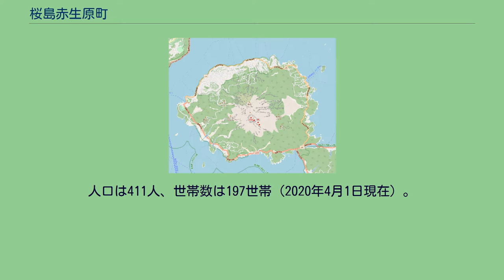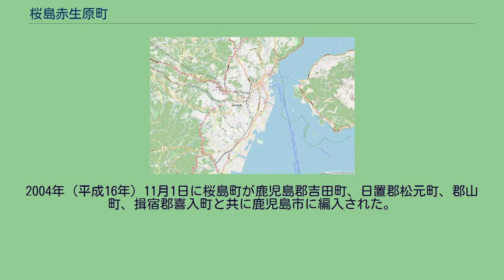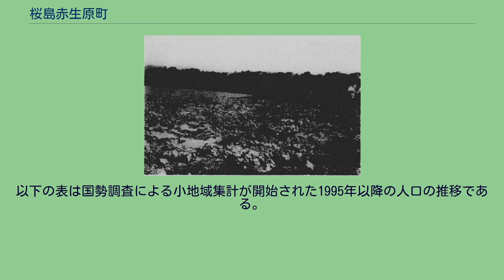桜島赤生原町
日本 」 鹿児島県 」 鹿児島市 」 桜島赤生原町 町域の一部が大正溶岩に覆われている 桜島赤生原町（さくらじまあこうばるちょう）は、鹿児島県鹿児島市の町。
旧大隅国大隅郡桜島郷赤生原村、鹿児島郡西桜島村大字赤生原、鹿児島郡桜島町大字赤生原。
桜島の西部に所在し、火山扇状地の扇端部に位置する。
町域の北方から東方は長谷川を挟んで桜島武町、南は桜島小池町に接しており、町域の西端を海岸線に沿って鹿児島県道26号桜島港黒神線が通っている。
桜島赤生原町の一部が国立公園である霧島錦江湾国立公園の区域に指定されており、特別保護地区（桜島西溶岩原）・第1種特別地域（桜島北斜面）・第2種特別地域（桜島北及び東斜面）・第3種特別地域（桜島北及び東麓）から構成される。
赤生原という地名は戦国時代より見え、大隅国向島のうちであった。
江戸時代には大隅国大隅郡桜島郷（外城）のうちであり、赤生原村は赤尾原村とも書かれた。
村高は「天保郷帳」では139石余、「旧高旧領取調帳」では265石余であった。
1887年（明治20年）4月2日には「 鹿兒島縣下分郡ノ件」（明治20年勅令第7号）により大隅郡が南北に分割され、赤生原村は北大隅郡の所属となった。
桜島の大正大噴火によって埋没した赤生原集落 1889年（明治22年）4月1日に町村制が施行されたのに伴い、桜島の西半分にあたる横山村、赤水村、小池村、赤生原村、武村、藤野村、西道村、松浦村、二俣村、白浜村の区域より北大隅郡西桜島村が成立した。
それに伴いそれまでの赤生原村は西桜島村の大字「赤生原」となった。
1897年（明治30年）4月1日には「 鹿兒島縣下國界竝郡界變更及郡廢置法律」（明治29年法律第55号）によって北大隅郡が鹿児島郡に統合され、西桜島村は鹿児島郡のうちとなった。
1914年（大正3年）に発生した桜島の大正大噴火では噴火による火山噴出物により、集落全戸169戸は全滅した。
1973年（昭和48年）5月1日に西桜島村が町制施行し、桜島町の大字となった。
2004年（平成16年）11月1日に桜島町が鹿児島郡吉田町、日置郡松元町、郡山町、揖宿郡喜入町と共に鹿児島市に編入された。
合併に際して設置された法定合併協議会である鹿児島地区合併協議会における協議によって、桜島町の区域の大字については「字の区域を廃止し、当該廃止された字の区域に相当する区域により新たに町の区域を設定し、その名称については表示案に基づき、各町の意向を尊重し合併までに調整するものとする」と協定された。
この告示の規定に基づき、それまでの大字赤生原は廃止され、大字赤生原の全域を以て新たに鹿児島市の町「桜島赤生原町」が設置された。